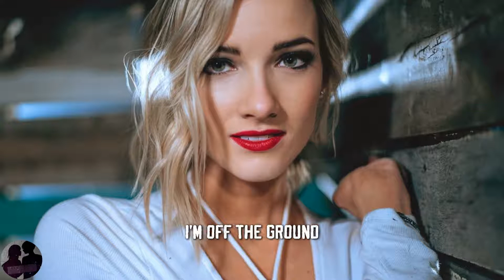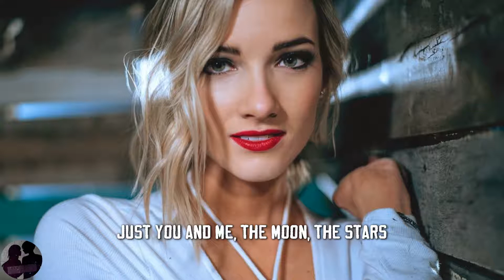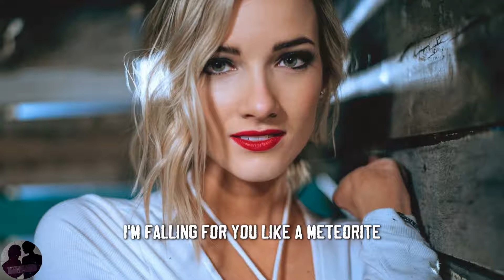Leah Daniels - Flying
Hey Guys